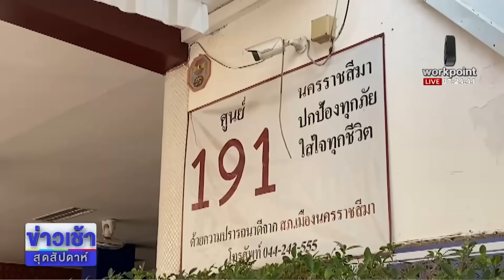บุกจับ ร.ต.อ. กลายเป็นทาสยาเสพติด l ข่าวเช้า l 16 มี.ค.67